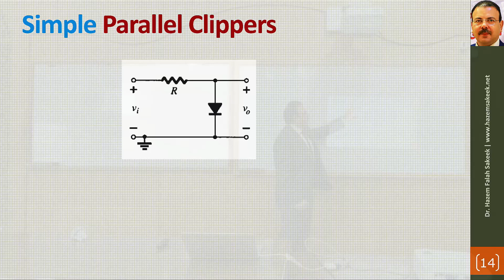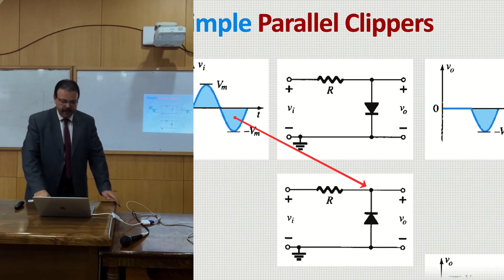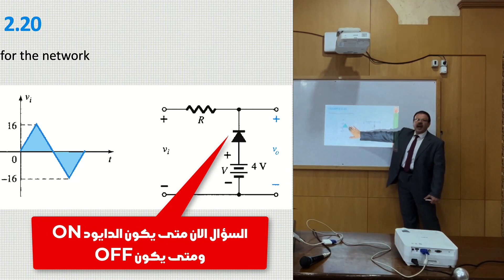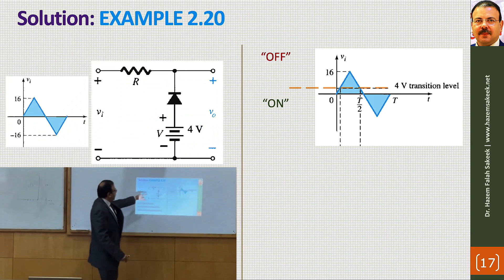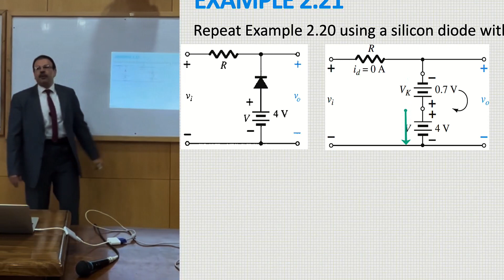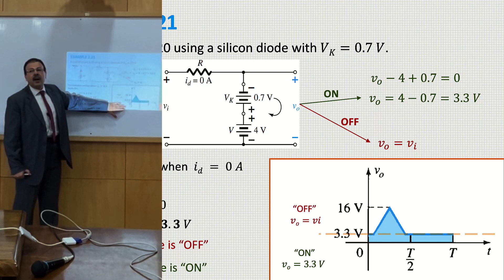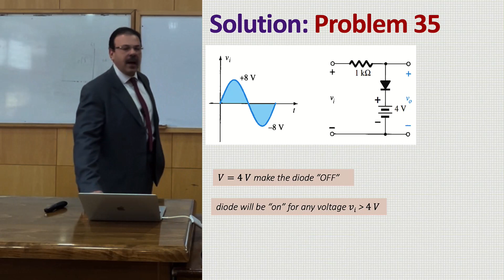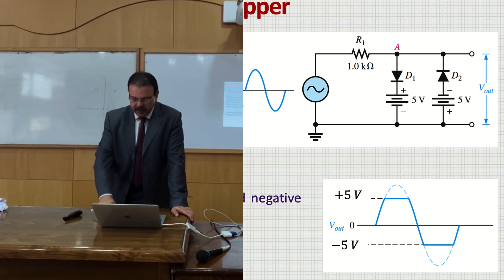Electronics u2l12b Parallel Clipper دوائر قطع الاشارة (الكليبر) الموصلة على التوازي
هي دوائر تستخدم لقطع جزء من الإشارة أو منعها من اجتياز قيمة معينة، يطلق علي دوائر كليبر Clipper circuits عدة أسماء هي دوائر المحددات ودوائر القطع ودوائر التقليم ودارات القص والتحديد.
المقرر بكامل محاضراته وحلول تمارينه وملفات البوربوينت على منصة يوديمي

00:00 Simple Parallel Clippers
03:03 EXAMPLE 2.20
08:26 EXAMPLE 2.21
11:35 Problem 35
14:25 Positive and a Negative Clipper
هذا الشرح مقدم من كتاب بولستد
Electronic Devices and Circuit theory by Robert L. Boylestad Louis Nashelsky 11th edition